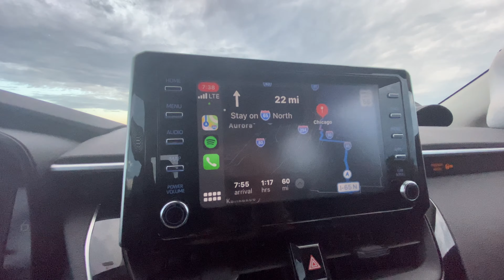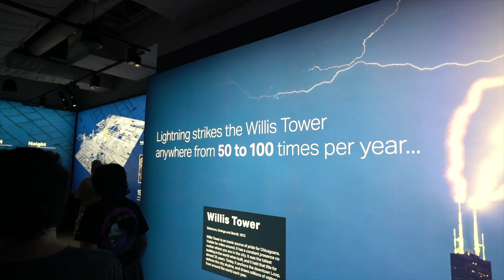From Chicago with love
Leave a positive comment for the YouTube algorithim 😇